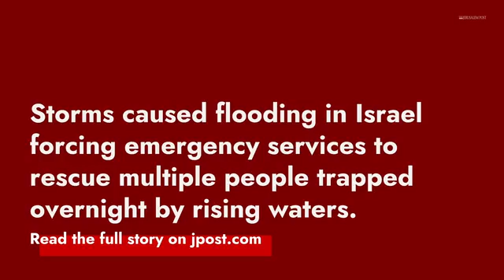👆UPDATES👆 - ISREAL RAIN!!!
Prayer's for Isreal